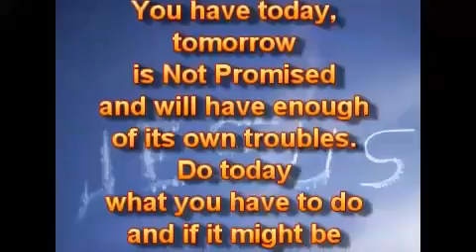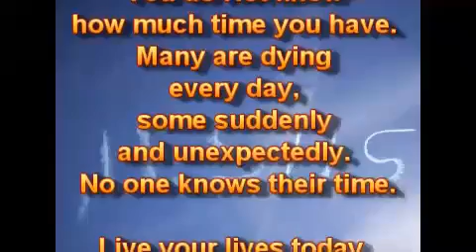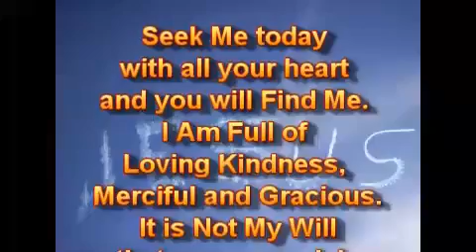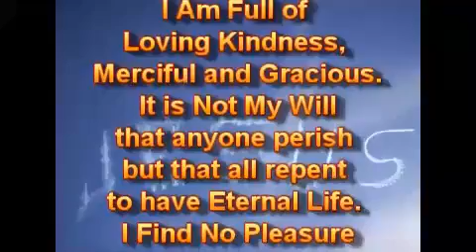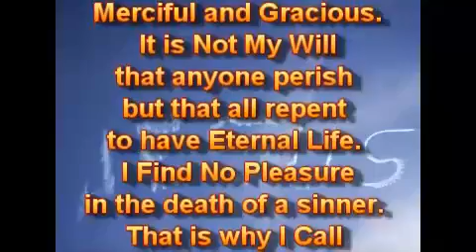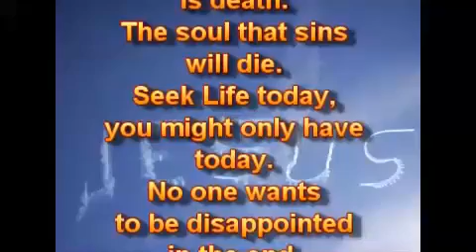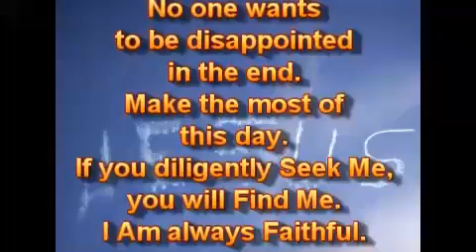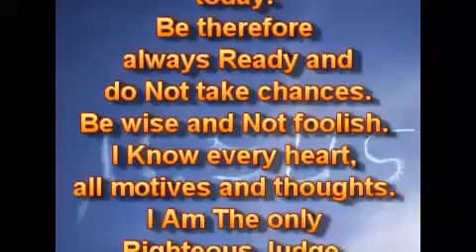For You With Love, You have Today